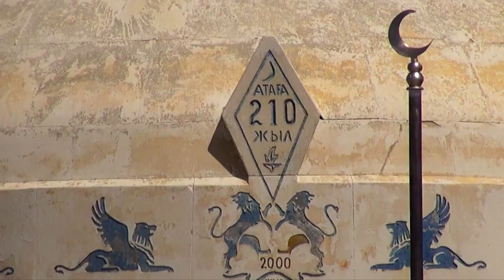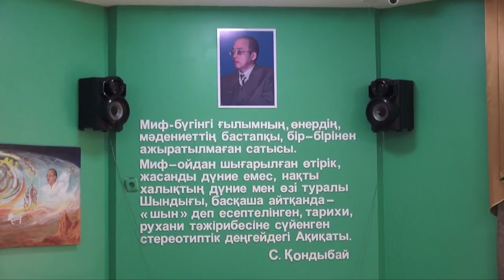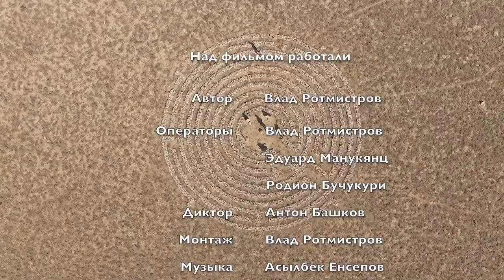Сакральный Мангистау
Фильм изготовлен по заказу ТОО " Турист" в 2019 году.